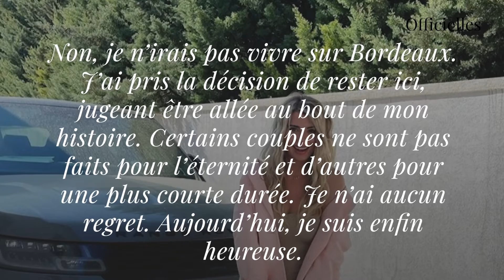Emilie Fiorelli : elle annonce sa rupture définitive avec le père de ses enfants